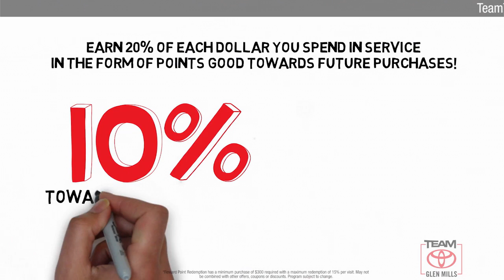Used 2021 Toyota Avalon Hybrid Limited, GLEN MILLS, PA GM81059A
TeamToyotaGlenMills.com